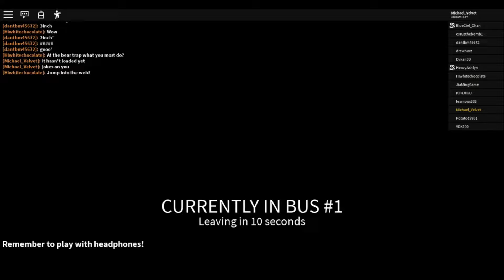Circus Trip (Story + All Endings Explained!)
Circus Trip is an extremely refreshing Camping game, but the game's pretty hard to beat though. If you want to know the story, this video is for you!